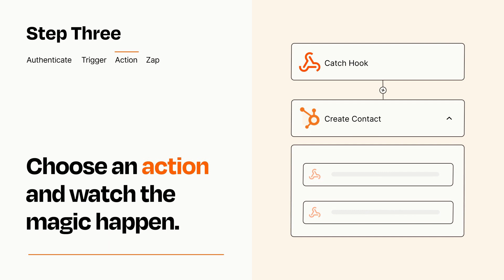How to Connect Webhooks to HubSpot - Easy Integration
So you want to connect Webhooks to HubSpot? You can do it with Zapier!